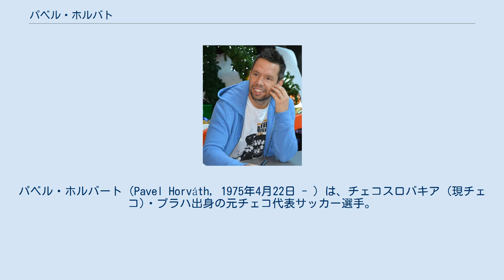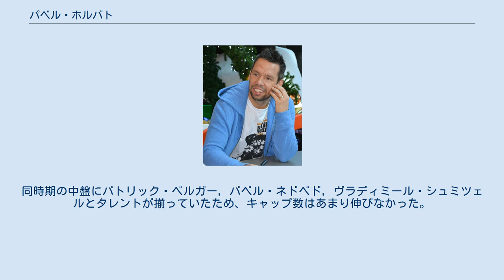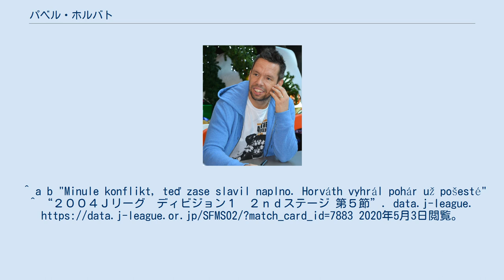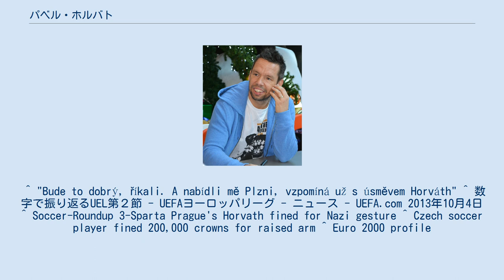パベル・ホルバト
パベル・ホルバート（Pavel Horváth, 1975年4月22日 - ）は、チェコスロバキア (現チェコ)・プラハ出身の元チェコ代表サッカー選手。
ヴィッセル神戸での登録名は愛称のホルヴィ ("Horvy") 。
 スパルタ・プラハでプロデビューをした後、ホルバートはより多くの出場機会を求めて小クラブのバウミト・ヤブロネツへ移籍していった。
そこでの活躍が認められてスラヴィア・プラハへ加入した。
スラヴィア・プラハでは、在籍4年の間にリーグ戦で27ゴールを記録し、カップ戦で2度優勝した。
 その活躍から、ポルトガルのスポルティングCPへの移籍に繋がるもスタメンを確保することができなかった。
2002年1月に、チームメイトのムボ・ムペンザと共にトルコのガラタサライへ売却されるも、ここでもめったに出られなかったため、2001-02シーズンが終了する前にチェコへと帰国。
テプリツェでの最初のフルシーズン (2002-03) でカップ戦優勝をした。
 2004年の2ndステージから同胞のイワン・ハシェックに誘われてヴィッセル神戸に加入、一年目のシーズンは9月18日のガンバ大阪との関西ダービーではJ1初ゴールを含む2ゴールを決めるなど、14試合6ゴールの成績を残した。
2006年のJ2降格後も残留してプレーした後、古巣のACスパルタ・プラハに復帰。
2007年にキャリア初のリーグ優勝を経験、さらに2007年・2008年とカップ戦連覇を達成した。
33歳でFCヴィクトリア・プルゼニと契約、加入初年度は8得点を記録し、チームは8位でフィニッシュした。
 2010年は、プルゼニのキャプテンとしてクラブ初タイトルにして、自身としては異なる4クラブで6度目のカップ戦優勝を果たした。
さらに、同年のチェコリーグ最優秀選手に選ばれた。
翌シーズン35歳ながら26試合8得点とレギュラーとしてプレーし、クラブ史上初のリーグ優勝に貢献。
また、リーグ最優秀選手に2年連続で選ばれた。
2015年に引退した。
 2013年10月4日現在、UEFAヨーロッパリーグでの最年長得点記録（37歳214日）を保持している。
 2007年9月、ヴィクトリア・ジシュコフとのリーグ戦試合中にナチス式敬礼を行ったとして、20万チェコ・コルナの罰金を科せられた。
その事件に謝罪しながらも、自チームのファンのエキサイトを落ち着かせようとして、腕を上げたジェスチャーが誤解された主張した。
 1999年2月9日にチェコ代表デビューしてから3年の間に19キャップを記録、UEFA EURO 2000に選ばれるも出番はなかった。
同時期の中盤にパトリック・ベルガー, パベル・ネドベド, ヴラディミール・シュミツェルとタレントが揃っていたため、キャップ数はあまり伸びなかった。
^ a b c d e f “ラウドルップ、ストイコヴィッチ、リュングベリ…ユーロでプレーした歴代外国人Jリーガーを振り返る=”. excite.co.jp. 2020年4月8日閲覧。
^ a b "Minule konflikt, teď zase slavil naplno. Horváth vyhrál pohár už pošesté" ^ “２００４Ｊリーグ　ディビジョン１　２ｎｄステージ 第５節”. data.j-league. 2020年5月3日閲覧。
^ “ホルヴィ”. data.j-league. 2020年5月3日閲覧。
 ^ "Bude to dobrý, říkali. A nabídli mě Plzni, vzpomíná už s úsměvem Horváth" ^ 数字で振り返るUEL第２節 - UEFAヨーロッパリーグ - ニュース - UE...